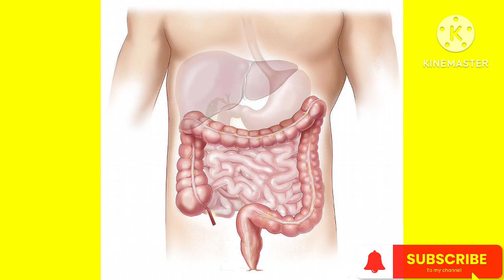జీర్ణ సమస్యలకు కారణమయ్యే ఆహారాలు foods that problem for digestion